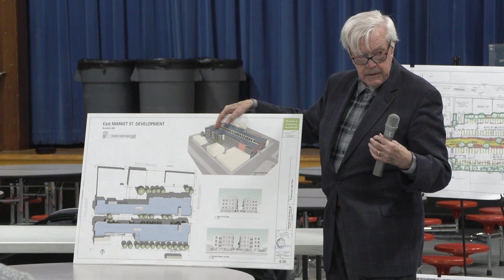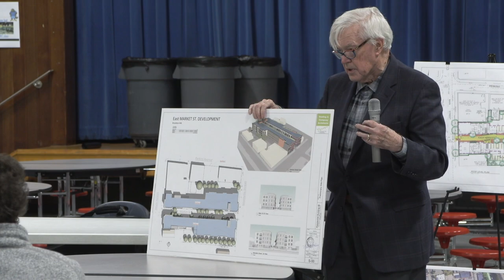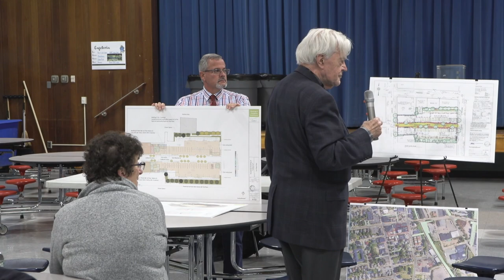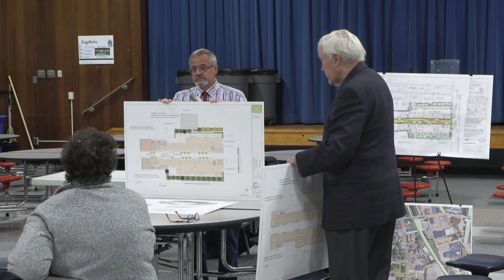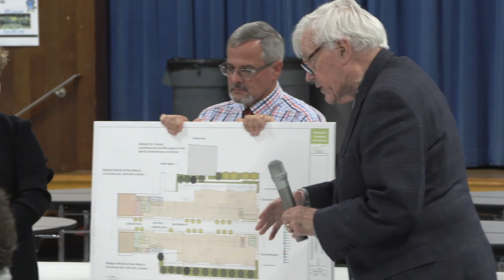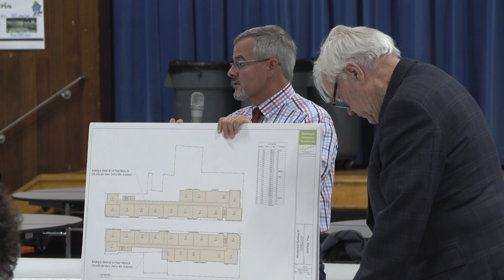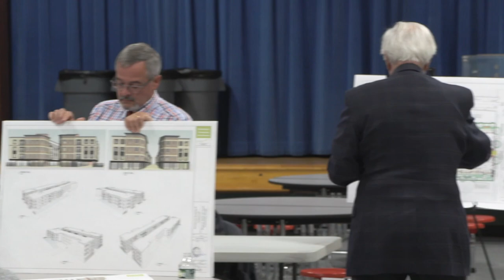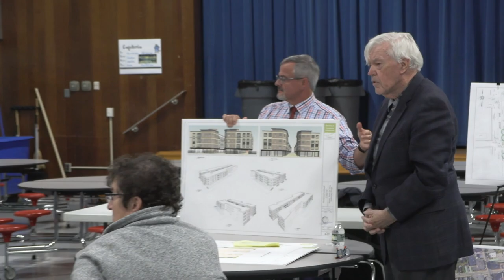Brockton Ward 4 Neighborhood Meeting 11-3-23